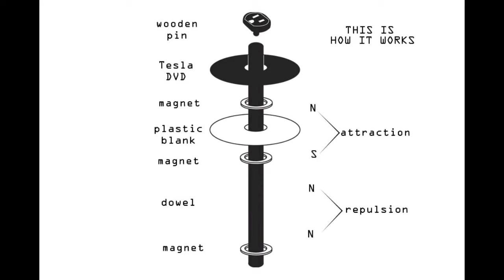Nikola Tesla DVD Box Set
Designed in honour of the great inventor, this little video show how the DVD levitates inside the box.